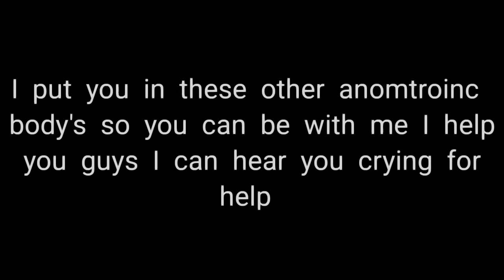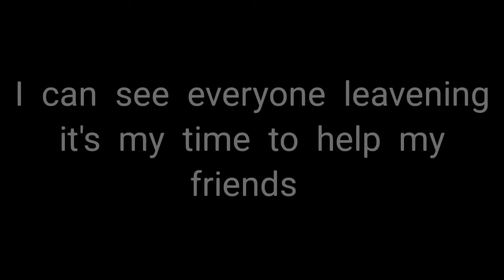Can you guess what just happen in this video ?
Btw yes this is my own fanf but my version UvU